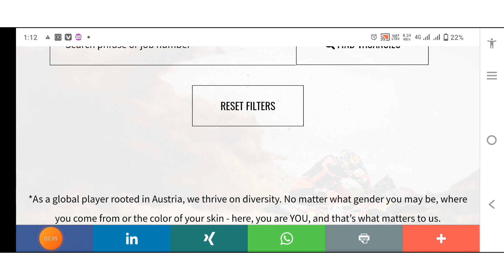KTM Bike showroom job in kolkata | KTM job vacancy 2022 | Private job vacancy 2022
KTM Job requirements 2022 | Showroom job in kolkata | KTM job requirements 2022 | Job vacancy 2022 | Private job vacancy 2022 | Bike showroom in kolkata | Bike showroom job requirements 2022